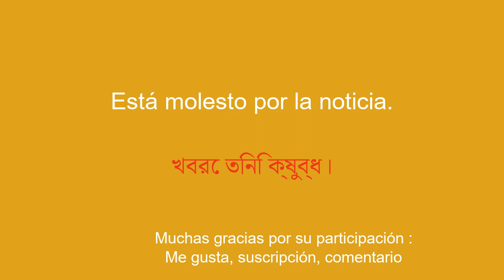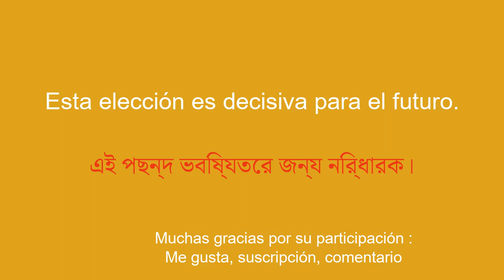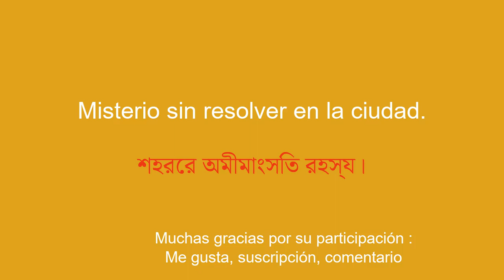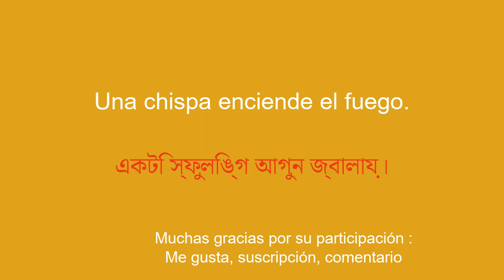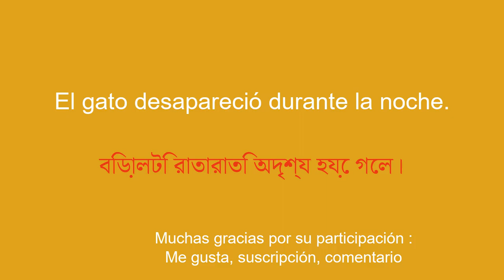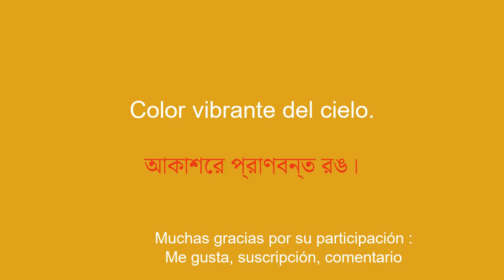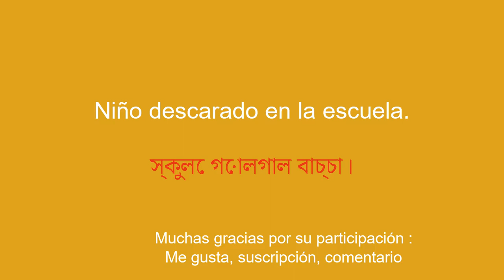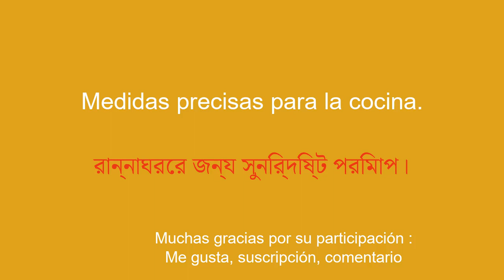Easy Bengali: Aprende rápido con este método único